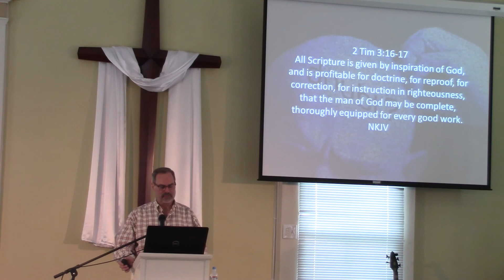Without A Doubt 8-23-20